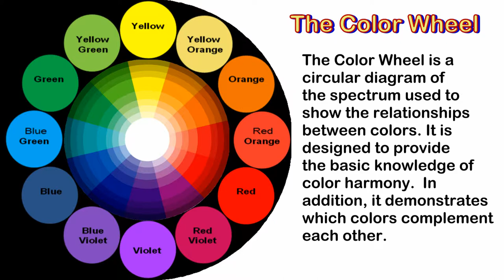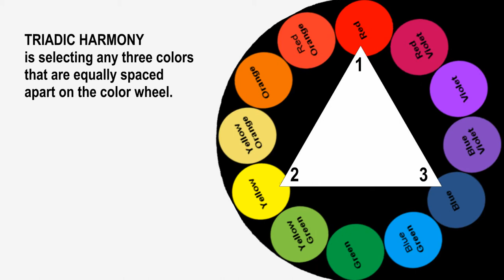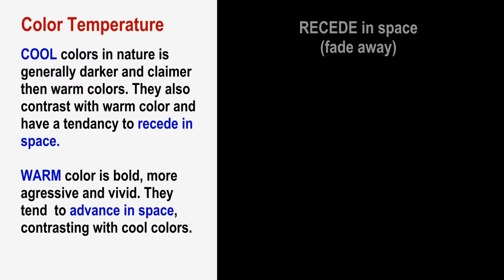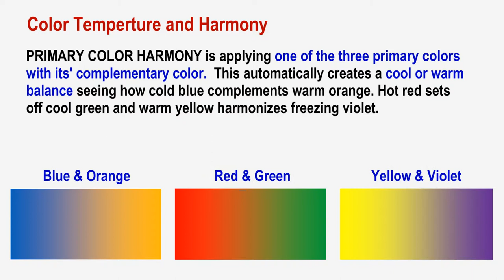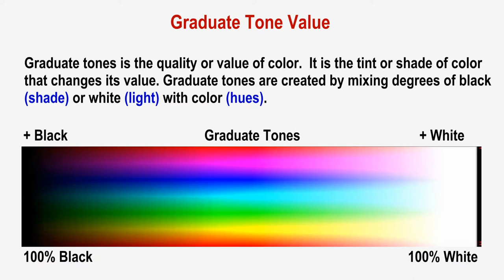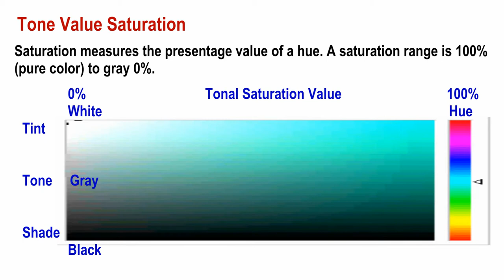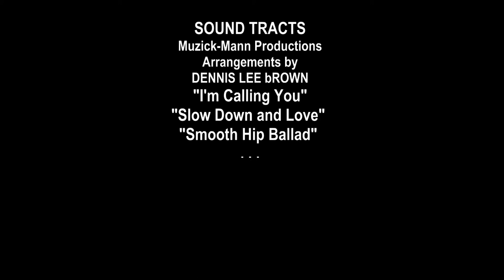Artist Color Wheel - Color Balance & Harmony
This excellent teaching gives you the understanding of the artist color wheel and color breakdown.  It illustrated tint and tonal values and color balance.  Working with color know how enhances any work of art and enriches it.  This tutorial video provides such knowledge and you will gain insight into the world of color, and the world of color will color your world of art.  “Art is what I do!”  Fine drawings in charcoal and graphite, and paintings in oils, acrylics, and other mediums is my specialty from the applied science point of view of fine art.  “Yes, I have the college, technical knowhow, over forty-five experience in art, with years of teaching in private school ad well as tutoring college level undergrads, and it is a desire burning in my heart to share this tremendous gift from GOD, and my experiences, knowledge of drawing and painting with you, your friends and family”.  I have grown from learning and doing art to teaching and tutoring art, to producing art videos, & writing art textbooks.

All things around us have some form of art to it, whether it is cars, houses, clothes, products and everything in creation.  Everything has an art appeal to it, and ever since, I could read and write, I took notice to the art of objects and studied the anatomy, color, light, and the tonal value of them.

These art tutorials, lessons & exercises videos, with a huge amount of practice, and I mean practice, practice, practice, and then practice some more, you can become a skilled artist.

Check here often for new and exciting content, new art videos, exhibitions and slide shows, how to videos and a whole lot more - Thanks for viewing my art channel content.  Check here often for new and exciting content, art tutorials, slide shows, art exhibits and new art videos.